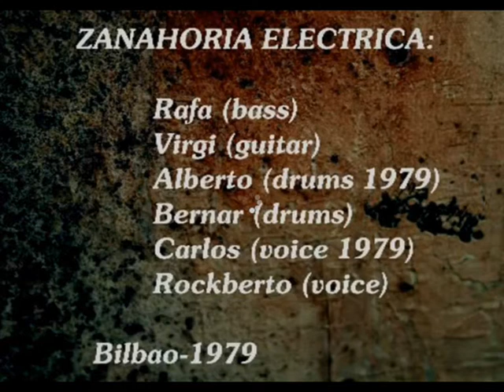Primer aniversario de la CAPITAN FOCKE BAND.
Aquí están las fotos de casi todos los que han tocado algo dentro del local de la Capitan Focke Band a lo largo de este año 2010.
Alberto Abajas: Drummer
Juan Antonio Uriarte: Bassist
Jose Maniega: Lead guitar.
Jon Martinez: Rhythm guitar & vocals.